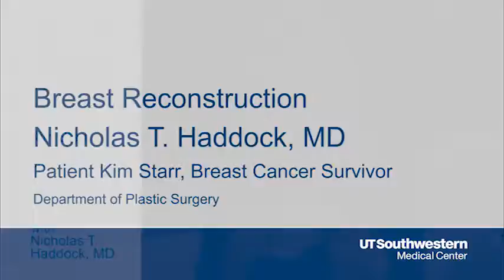Haddock Breast Reconstruction Testimonial (DIEP and PAP Flap)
Breast Reconstruction with DIEP flap and PAP Flap Testimonial